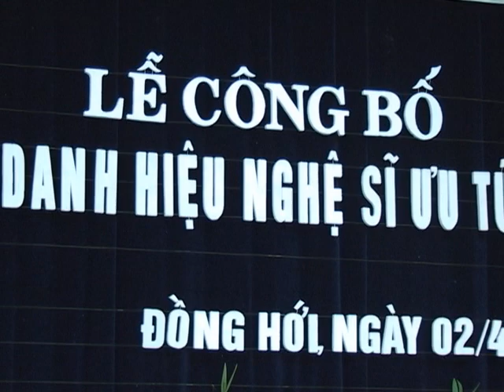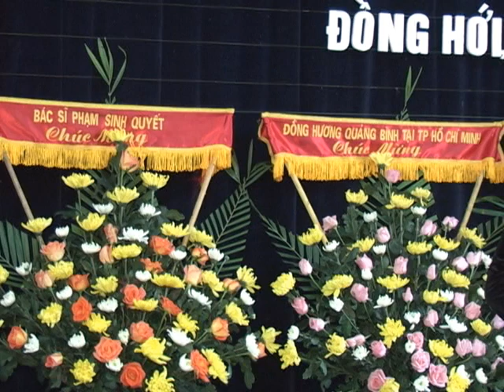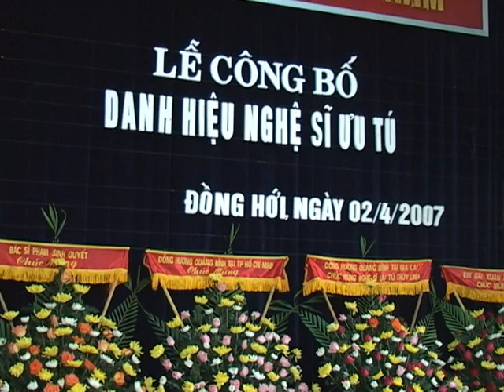LỄ CÔNG BỐ DANH HIỆU NSƯT THÙY LINH - QUẢNG BÌNH TRONG CÂU HÁT (Phần 1)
Lễ phong tặng danh hiệu NSƯT THÙY LINH